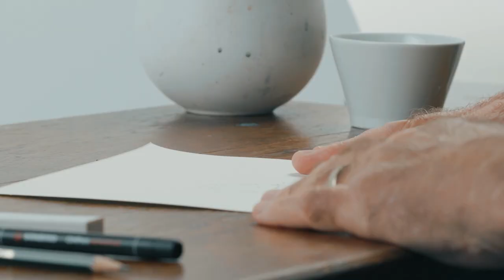Learn to draw Classic Pooh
Whether you grew up loving the enchanting world of Winnie the Pooh and friends, or you simply enjoy to relax with some watercolours, take some time out to learn how to draw this loveable bear in the style of E.H.Shepard.